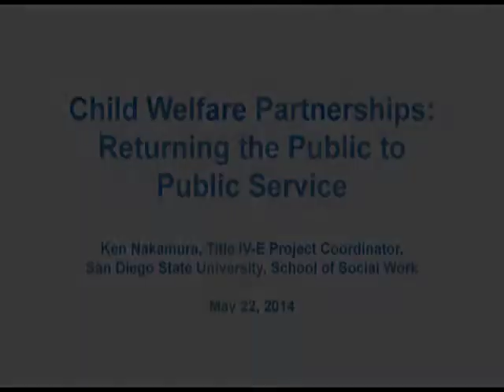Child Welfare Partnerships: Returning the Public to Public Service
Speaker: Ken Nakamura, MSW, LCSW, Title IV-E Project Coordinator, San Diego State University